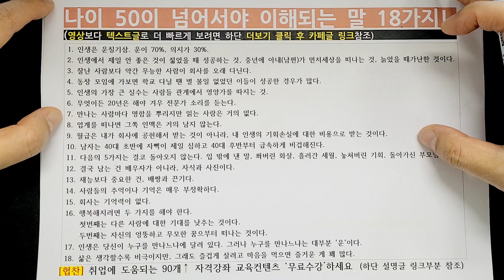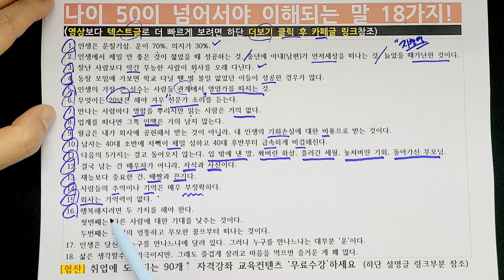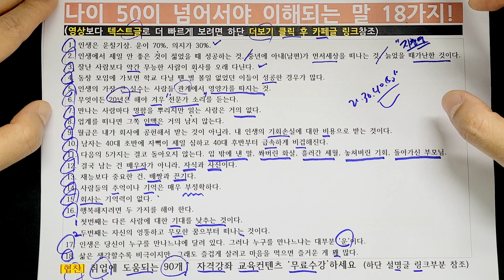'나이 50이넘어서야 이해되는말 18가지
50대의 눈물과 깨달음: 젊은 당신에게는 이해할 수 없는 말 18가지
1. "인생은 운칠기삼이고 여기서 운은 운명적인 만남이라는 것"
2. "인생에서 제일 안 좋은 것이 초년성공, 중년상처, 노년빈곤이라는 것"
3. "회사 다닐 때는 절대 그 이후를 생각하지 못했다는 것"
4. "만나는 사람마다 회사 명함을 뿌리지만 읽는 사람은 거의 없다는 것"
5. "잘난 사람보다 약간 무능한 사람이 회사를 오래 다닌다는 사실"
6. "무엇이던 20년은 해야 겨우 전문가 소리를 듣는다는 것"
7. "회사나 업계의 인맥은 떠나면 3% 정도 밖에 안 남는다는 것"
8. "회사에 받는 월급은 내가 회사에 공헌해서 받는 것이 아니라 내인생의 기회손실에 대한 비용으로 받는 것"
9. "인생은 생각대로 안되지만 그 맛도 괜찮다는 것"
10. "수십 년 만에 학교 졸업 모임을 나가보면 인생역전이 많다는 것"
11. "결국 남는 것은 사진, 자식, 자기가 만든 컨텐츠이며 아내는 아니라는 것"
12. "남자는 40대 초반이 착각과 자뻑이 제일 심하고 40대 후반부터 급속하게 비겁해진다는 것"
13. "사람들의 추억이나 기억은 매우 부정확하다는 것"
14. "그리고 조직은 기억력이 없다는 것"
15. "인생에서 가장 큰 실수는 사람들의 관계에서 영양가를 따지는 것"
16. "인생에서 행복해지려면 두가지를 해야 한다. 하나는 다른 사람들에 대해서 기대감을 낮추는 것이다. 두번째는 자신의 엉뚱하고 무모한 꿈(Your wildest dreams)으로 떠나는 것이다"
17. "다음의 5가지는 결코 돌아오지 않는다. 입밖에 낸 말. 쏴버린 화살. 흘러간 세월. 놓쳐버린 기회. 돌아가신 부모님"
18. "젊은 당신에게는 이해할 수 없는 말들이지만, 50대가 되면 당신도 깨달을 것이다."